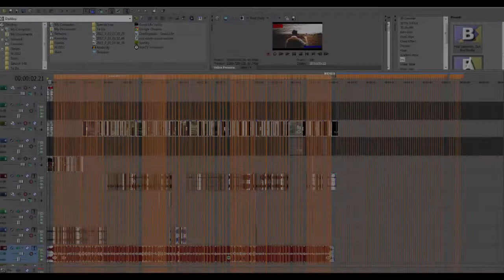Good Life l Ta Da Editing Contest Entry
Took me about all day yesterday into the early morning to get this done, thought it was pretty good, leave a like??
But after all, i dont have after affects or anything like that, just Vegas 10, so i think i usually can edit something very enjoyable to watch, and I think this is great evidence of it.